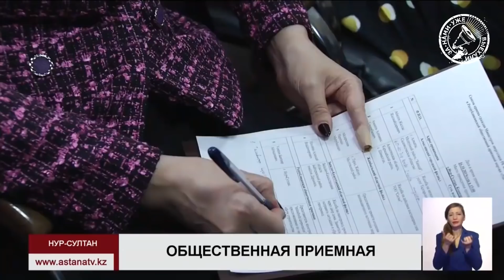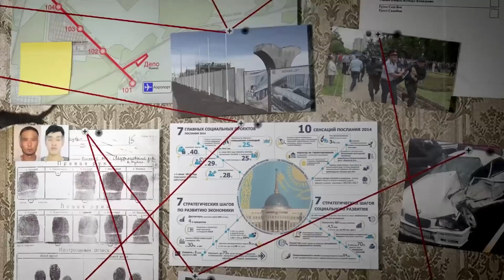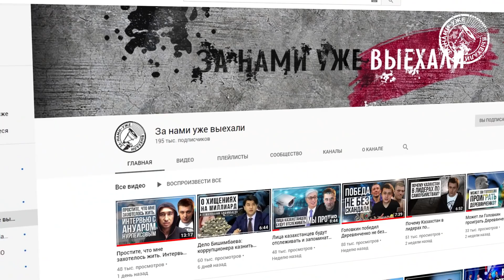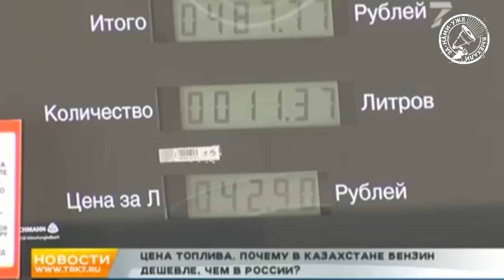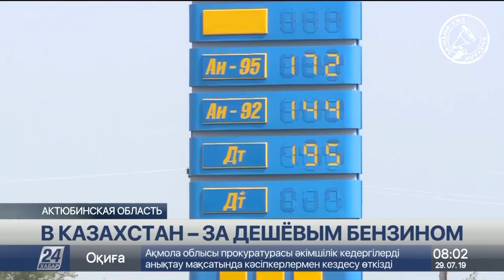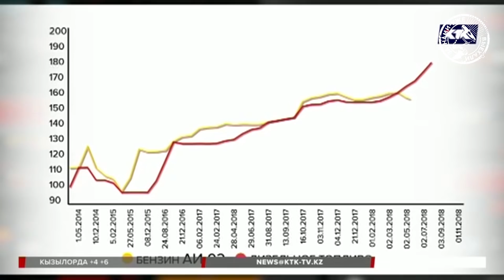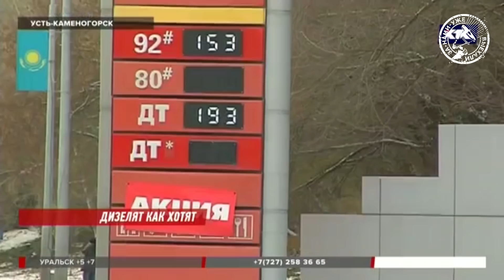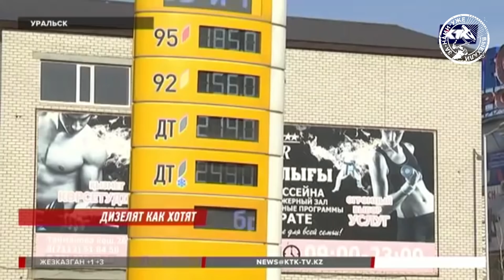Бензин подорожает в Казахстане. Виноваты Россия и многодетные матери?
Сегодня поговорим про скорое подорожание бензина в Казахстане. Причем это ни какой-то там конспирологично-пессимистический прогноз. Нет, это почти данность. С 1 декабря должны увеличить акциз на литр бензина на 10 тенге. Интересно, что у разных ответственных за это повышение чиновников разные причины, объясняющие эту необходимость. По мнению министра энергетики Казахстана Каната Бозумбаева, нам в конце концов необходимо будет сравнять цены на бензин с российскими, иначе, наверное, все наше дешевое по сравнению с соседями топливо просто вывезут в бензобаках из страны. При этом еще год назад тот же Бозумбаев называл путь повышения цен на топливо до российских значений чем-то из области фантастики.